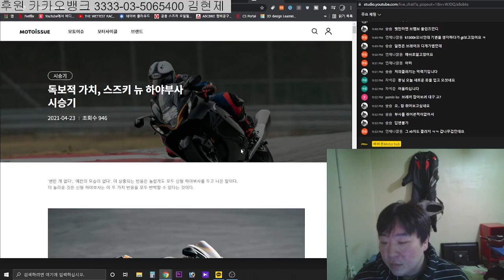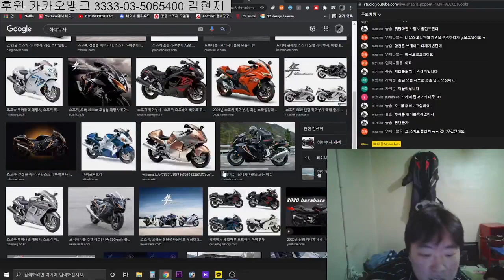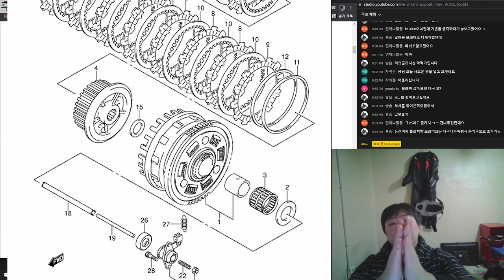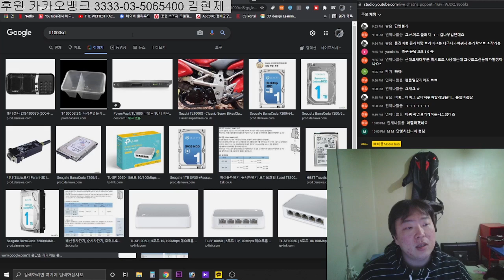오토바이 클러치가 가벼운게 무조건 좋은건 아닙니다.